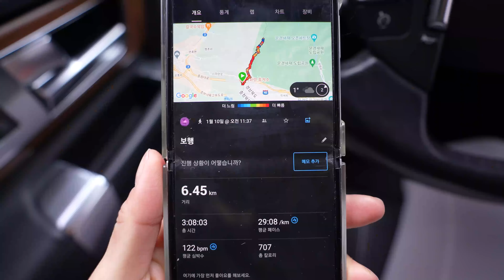[223] Solo camping on a snowy day. | snow mountain climbing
[223] 함박눈 내리는 날 나홀로 설중 캠핑 | 두부김치와 막걸리 | 어묵탕 | 겨울등산 | 설산 | 문경조령산 | ASMR | 힐링

[223] Camping alone in the snow on a snowy day | Tofu kimchi and makgeolli | Fish cake soup | Winter hiking | snow mountain | Mungyeong Joryeong Mountain | ASMR | healing

Hello. I am Mari.

This is a video of a visit to Gaeundalbit Camping Site in Mungyeong-si, Gyeongsangbuk-do.

Thank you and stay healthy!

※ Links in the above products are part of Coupang Partners' activities, and a certain amount of commission is provided accordingly.